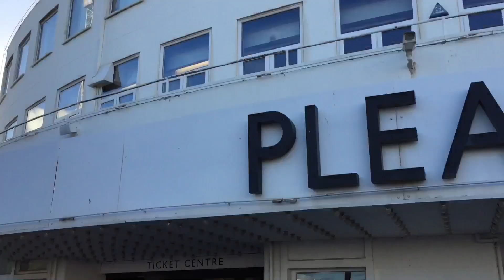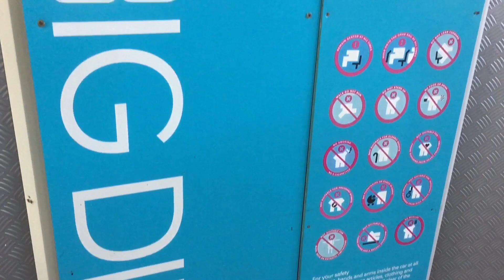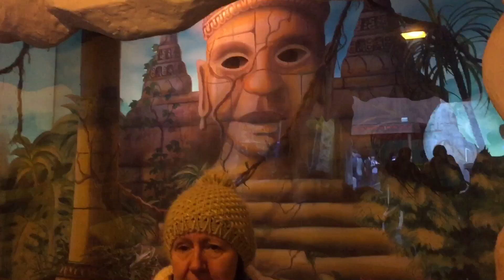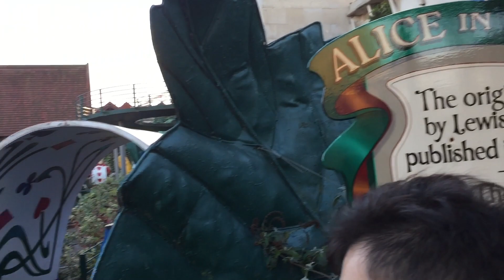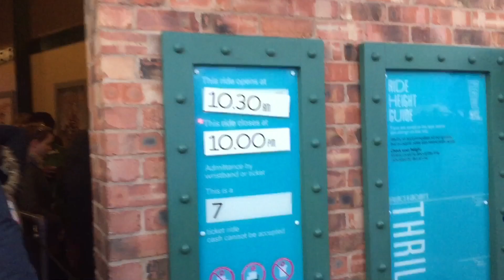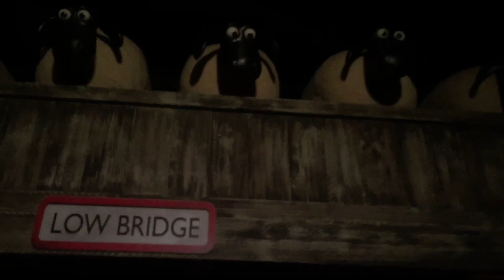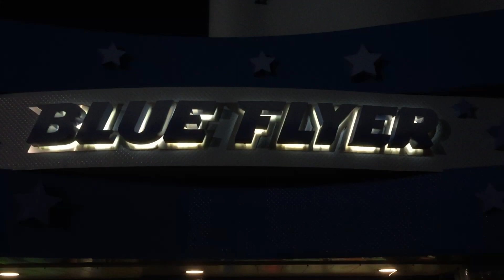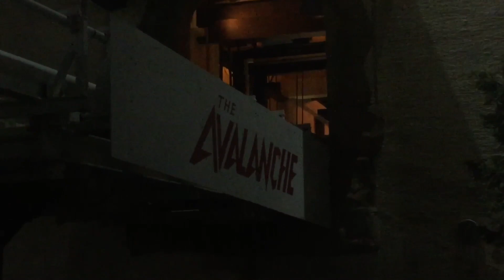Blackpool Pleasure Beach Vlog 5th November 2016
Join me, lisa and many others as we visit a very cold and windy Blackpool Pleasure Beach for there end of season late night riding and fireworks !!

Join us on a few of the rides with the usual on ride POV'S including Nickelodeon Streak and The Avalanche in the dark and enjoy some fireworks to end the season with a BANG !!! There is some wind audio noise